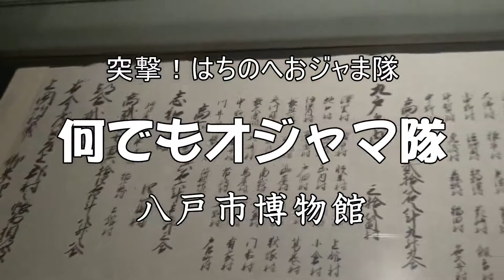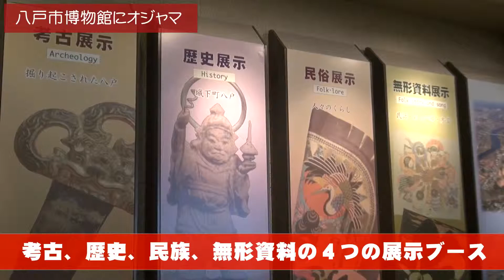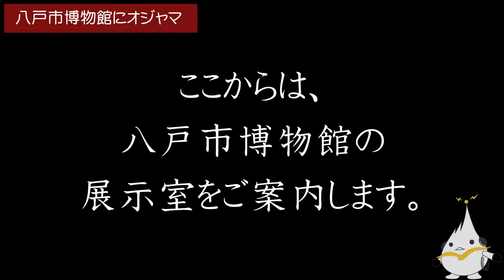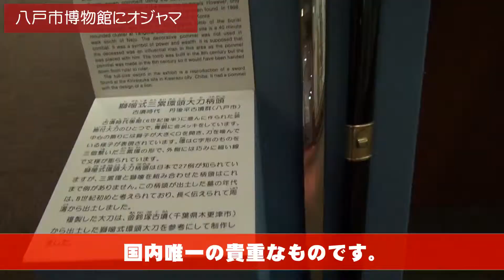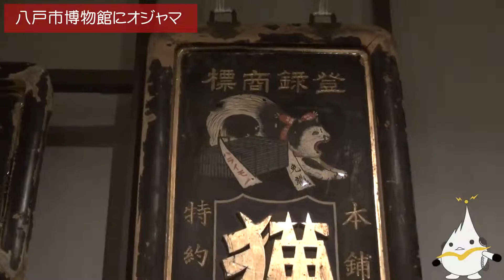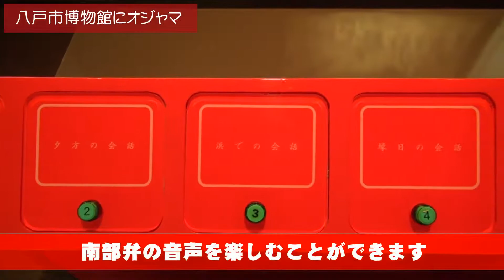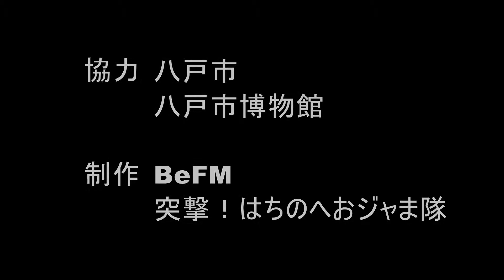何でもオジャマ隊「八戸市博物館」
突撃！はちのへオジャマ隊
根城にある八戸市博物館の施設や展示内容について紹介。